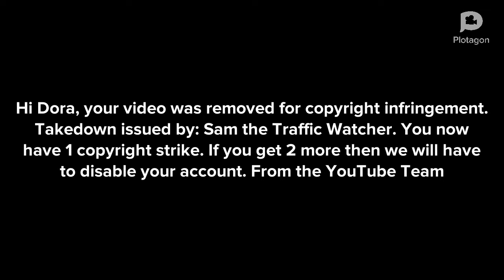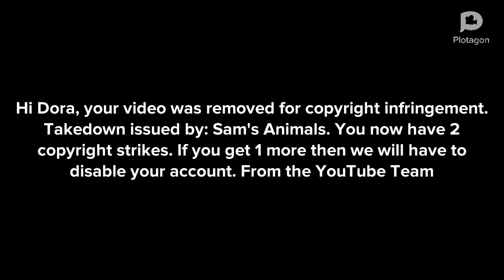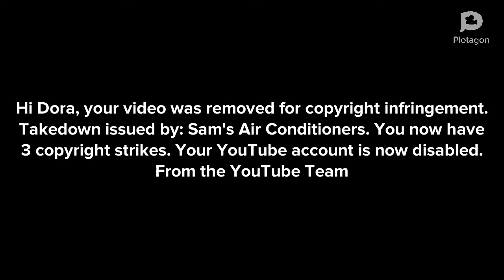Dora gets 3 copyright strikes/grounded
Dora re-uploaded people's content without permission.